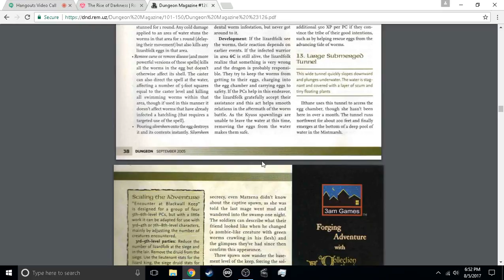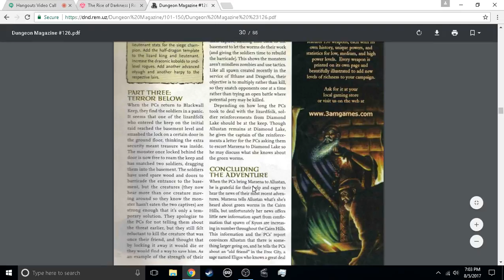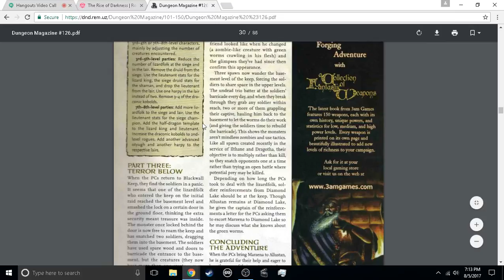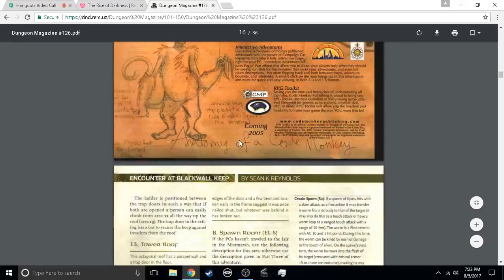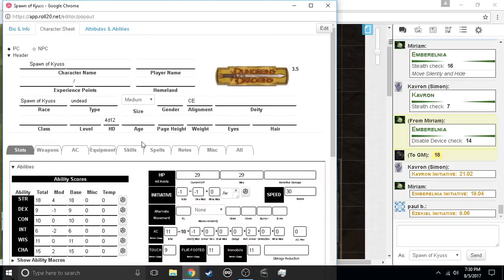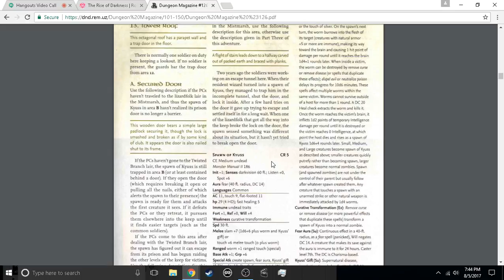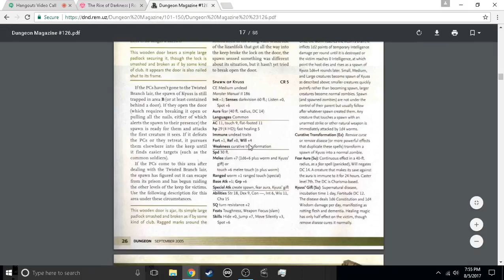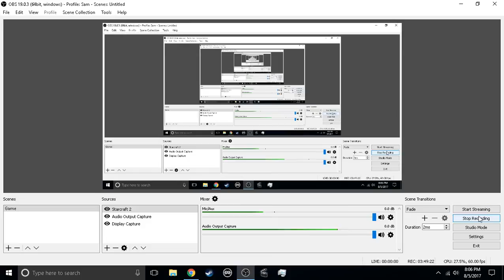Age of Worms - D&D Campaign - Episode 13 - OP Paladin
Today we find that the paladin is overpowered, in his own way. How will he go forward knowing this? Find out right now, nothing..